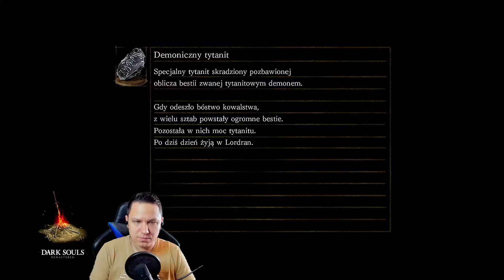Dark Souls Remastered #37 WIELKA PUSTKA, HYDRA & WYWERNA